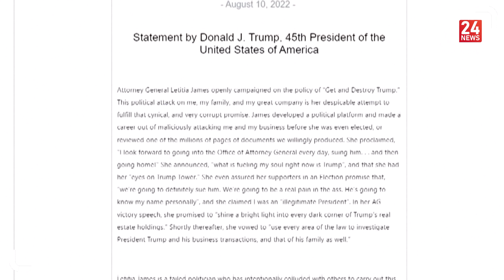ترامب يهاجم بايدن بسبب تفتيش مقر إقامته